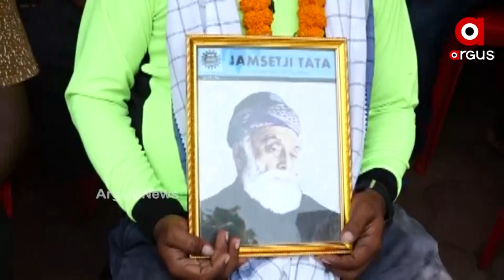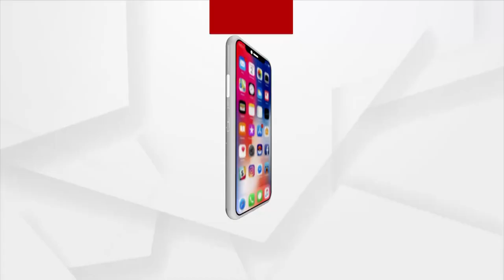ବିଜୁଳି କର୍ମଚାରୀଙ୍କ ଧାରଣା 23 ଦିନରେ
ଜାମସେଦଜି ଟାଟା ଙ୍କ ଫୋଟ ଧରି ହଙ୍ଗର ଷ୍ଟ୍ରାଇକ ରେ ଆଉଟସୋର୍ସ ବିଜୁଳିକର୍ମଚାରୀ । ଚୁକ୍ତି ହୋଇଥିବା ସ୍ଥାୟୀ ନିଯୁକ୍ତିର ପ୍ରତିବାଦରେ ଶହ ଶହ ବିଜୁଳି କର୍ମଚାରୀଙ୍କ ଧାରଣା 23 ଦିନରେ । ଶୁଣନ୍ତୁ କଣ ରହିଛି ସେମାନଙ୍କ ପ୍ରତିକ୍ରିୟା